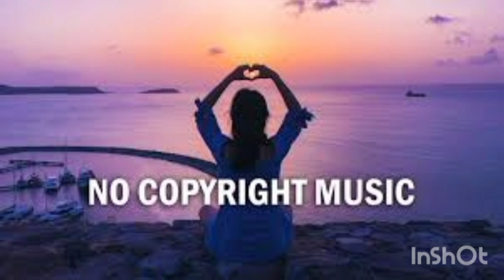Asher Fulero | Hopeful Freedom